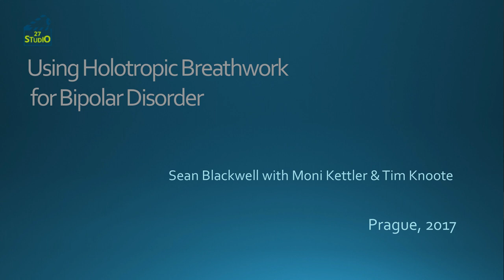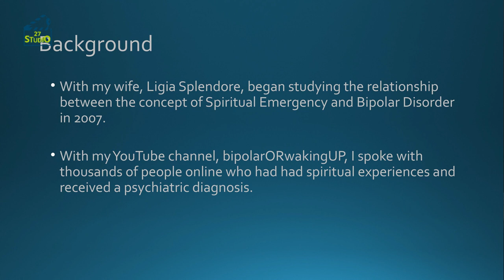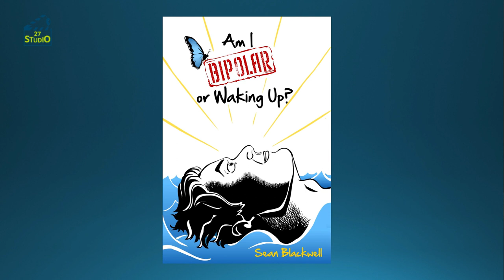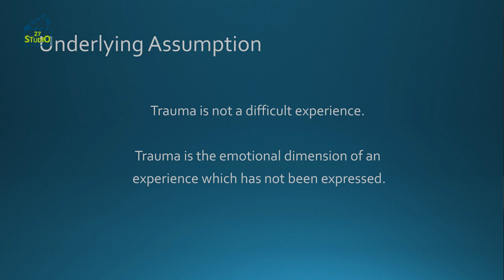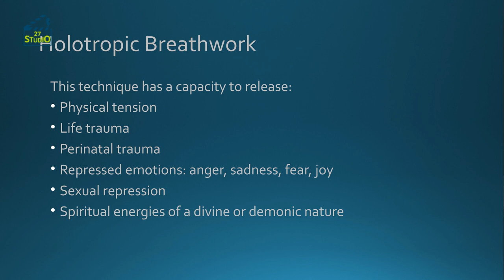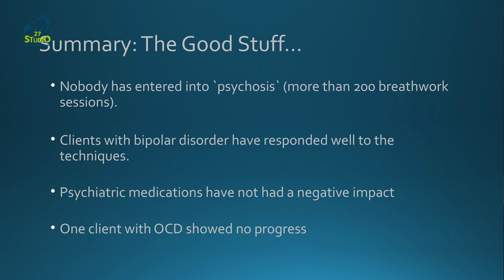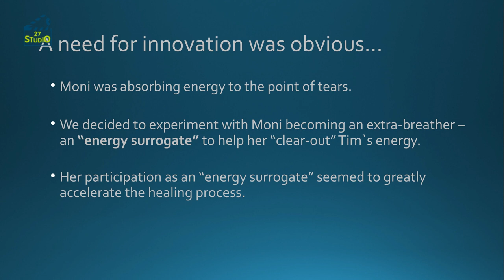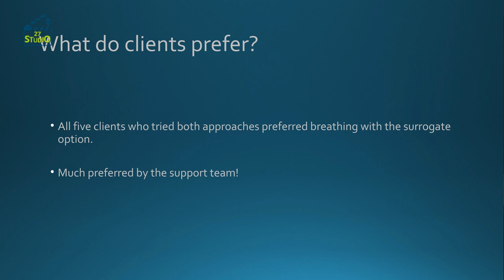Studio 27 - Sean Blackwell - Holotropní dýchání při léčbě bipolární poruchy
Přednáška v Café Therapy v Praze pořádaná společností Vida.